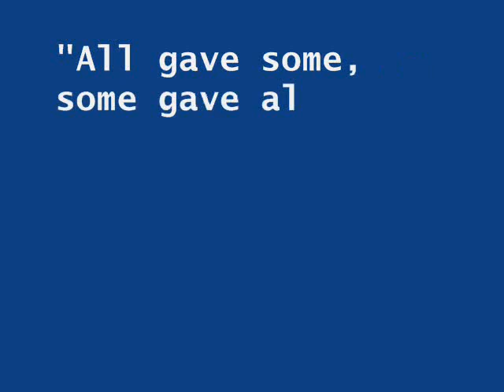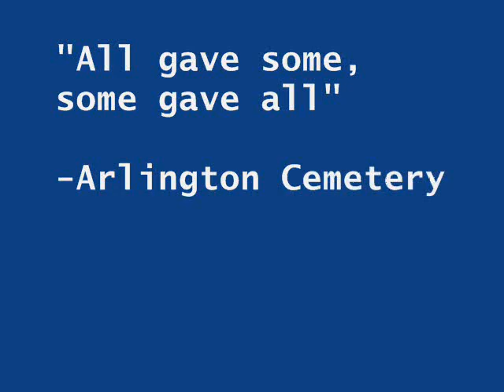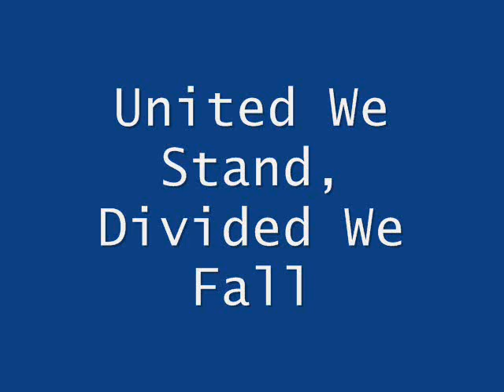Arlington Music Video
This is a tribute to all soldiers, the fighting and the fallen. Please, no inappropriate comments. If you have a problem with this video, don't watch it. The music is Trace Adkin's "Arlington".